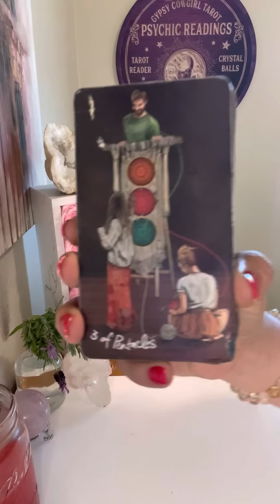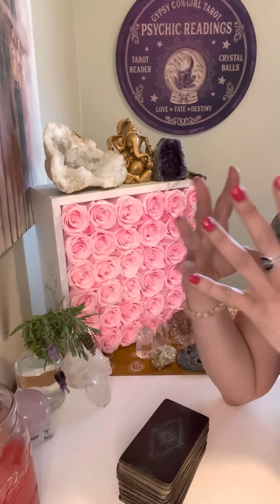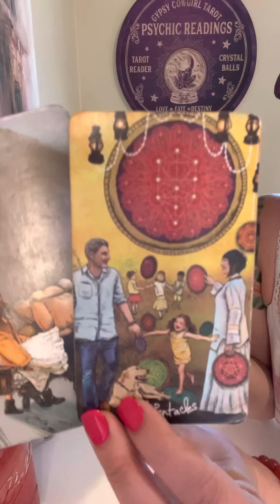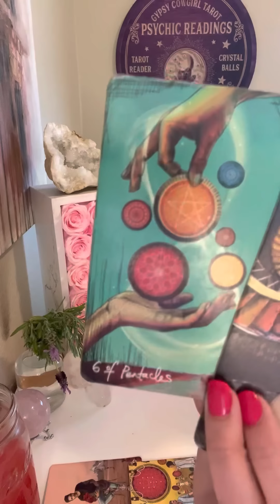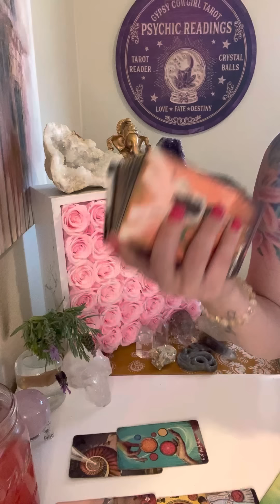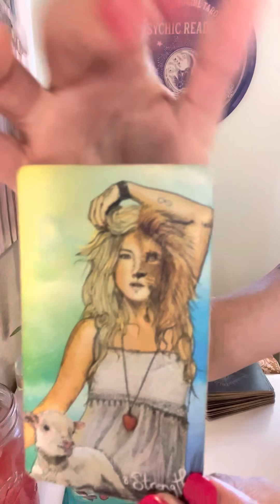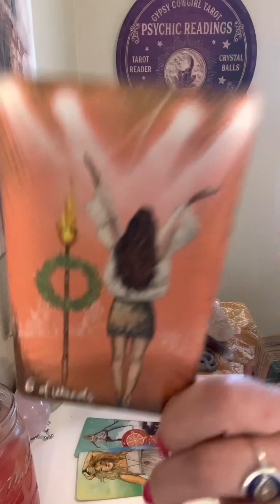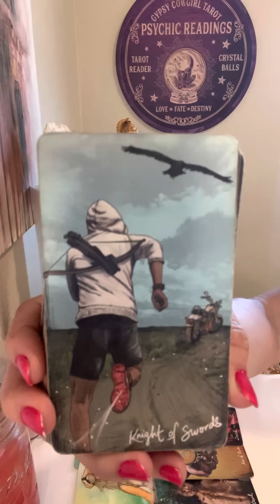Time’s Running Out Quickly⌛️Feeling They Must Hurry Or Lose You Forever*Terrified U Meet Someone New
All That Means Is I Do Not Need The Cards To Connect & Read, They Are Simply To Confirm What Downloads and Messages I receive. I Channel messages through my own sight and gifts

💎LEMURIAN PENDANT 🌈⚡️💫✨✨✨✨

-RAM DAAS